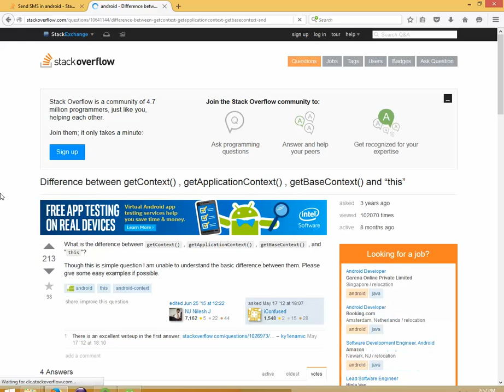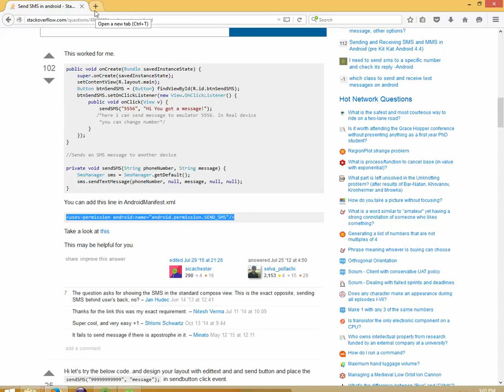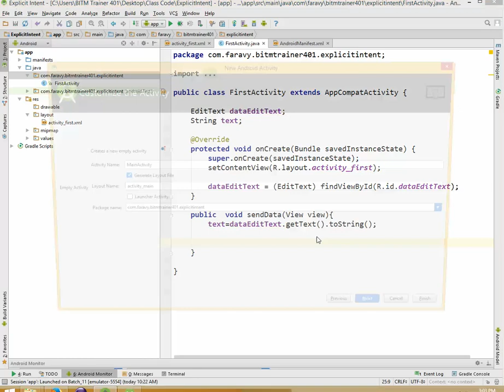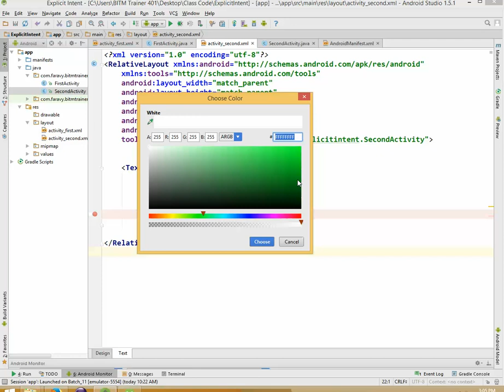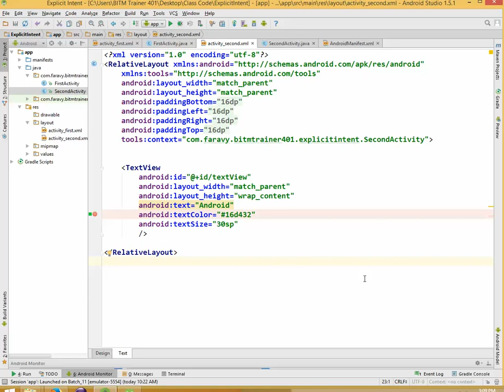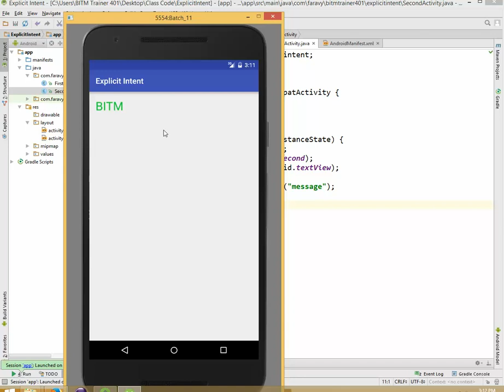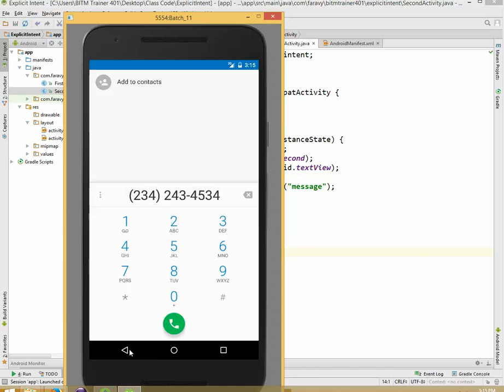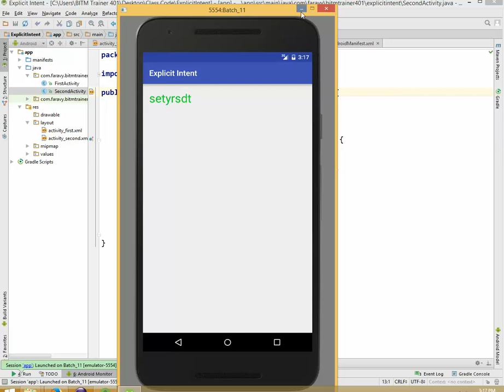BITM_MAD_Course - Lecture 7 Part 2 - Explicit Intent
BITM_MobileApplicationDevelopment_Course - Lecture 7 Part 2